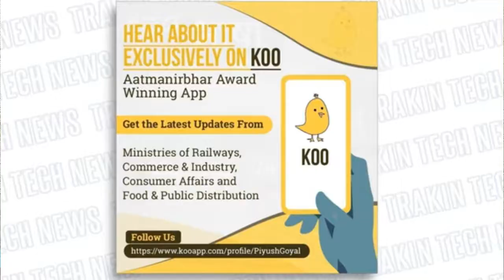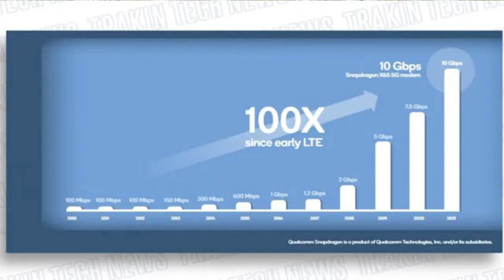Technews83,Redmi,iq,,Airtel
Our Tech News helps everybody to know and take a technical decision making, here on our channel you will get all the new update for almost the mobile phones and daily worldwide tech news,

1. We are obliged to make sure you take a proper and logical decision while buying/purchasing mobile phones or the electric accessories and gadgets
2. We love to post content on daily and weekly basis
3. we will love to here your comments and questions, and make sure every question is unanswered.
4. Our aim is to help those who are null with technical knowledge, to provide them accurate knowledge required.

To Buy the products:-